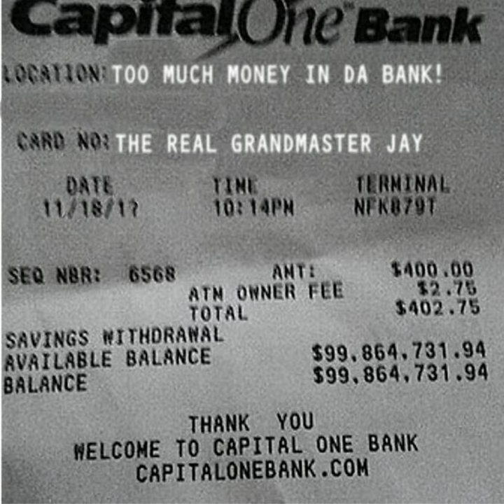Too Much Money In Da Bank! Explicit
Download this song before they make us take it down! From the forthcoming album The Oculus this is the official ballers club anthem! Too Much Money In The Bank! The kind of problem you WISH you had! This one is free! Parental Guidance For Some Explicit language.